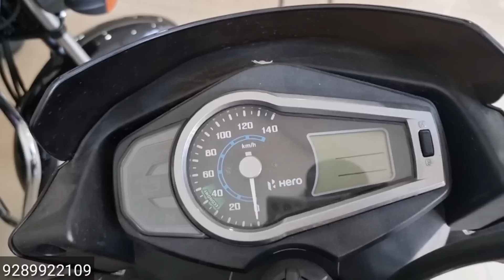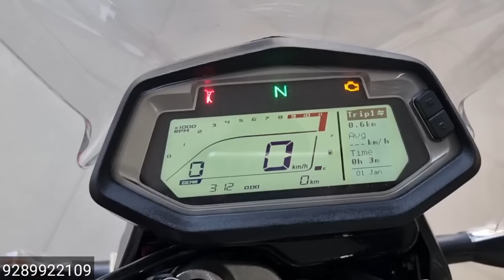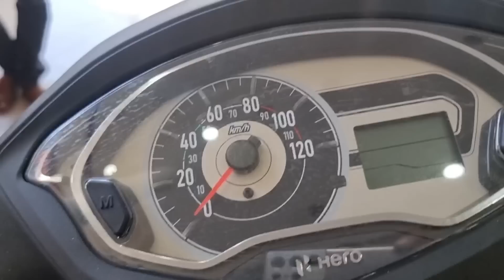Hero Splendor | കുറഞ്ഞ വിലയിൽ നല്ല മൈലേജ് ഉള്ള ബൈക്കുകൾ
koyenco hero showroom in Kozhikode Nadakavu

The name of this channel is dream tech salu rv.This channel primarily focuses on vehicle reviews- reviews of old and new vehicles inside and outside Kerala.Most of the videos are informative and entertaining,presented in a simple and lucid style.The channel also deals with common automobile complaints and how to  handle them effectively.We explore different types of competitive and profitable markets. We include thrilling travel experiences also